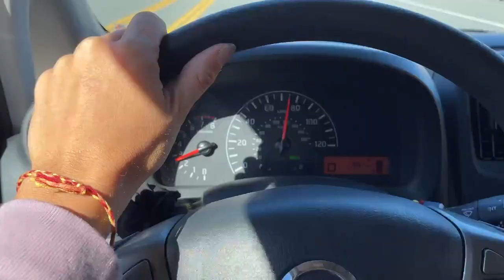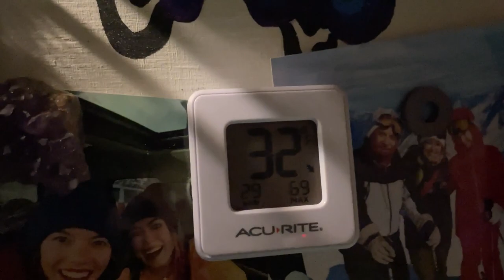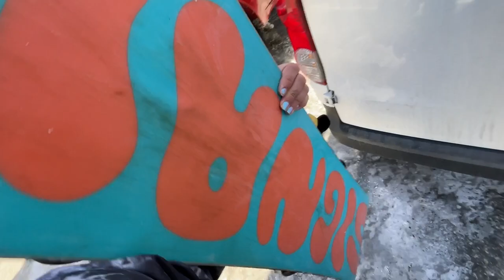SNOWBOARD SEASON IS HERE! 2023!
Ok so this video was shot in Mammoth in November, I just took forever to edit it! Still getting used to being on the grind again!

CAMERAS USED IN THIS VIDEO:
iPhone 12 Pro
Insta360 One R